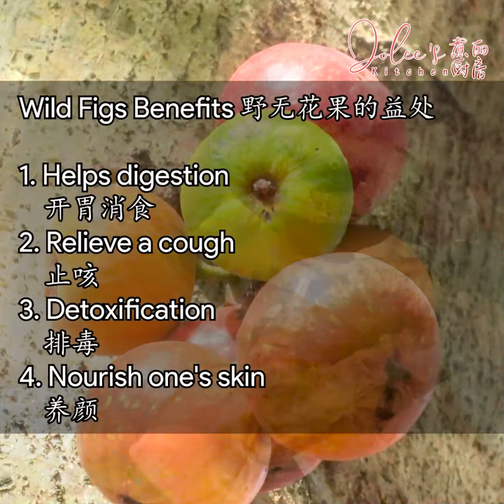WILD FIG DRINK野无花果凉水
A simple and nourishing wild fig cooling drink: helps with detox and digestion, relieving a cough and also nourishes one's skin. A thirst quenching and cooling drink, let’s make it together!

简单又有益的野无花果凉水：有排毒，养颜，止咳，开胃消食的功效。好喝又凉爽，我们一起煮吧！